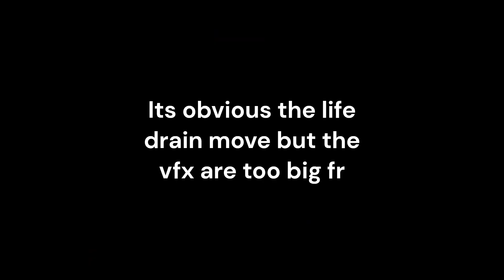YBA Life Drain move